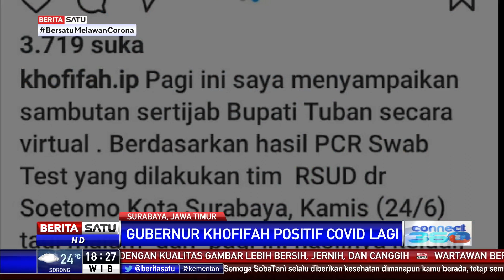Khofifah Kembali Positif Covid-19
Gubernur Jawa Timur, Khofifah Indar Parawansa kembali terpapar Covid-19. Sebelumnya, pada awal Januari lalu Khofifah juga sempat dinyatakan positif Covid-19 dan harus menjalani isolasi mandiri.